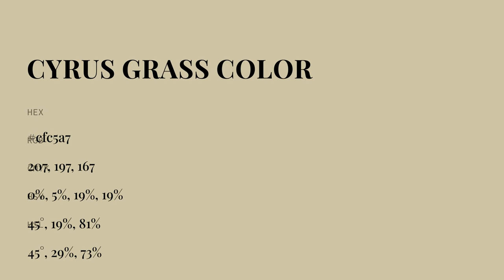Cyrus Grass color cfc5a7 hex color - Yellow color - Cool color cfc5a7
What color is Cyrus Grass ? cfc5a7 hex color - Yellow color - Cool color cfc5a7

Hex cfc5a7 Color Code is also known as Cyrus Grass color.

Hex cfc5a7 Color code in RGB color code model is created after adding 81.18% red color, 77.25% green color and 65.49% blue color.
Hex cfc5a7 Color code in CMYK color (process color) code model is generated after subtraction of 0% cyan, 4% magenta, 19% yellow and 18% black.